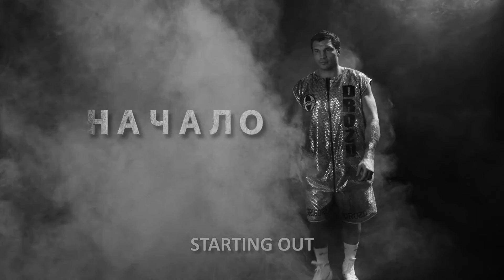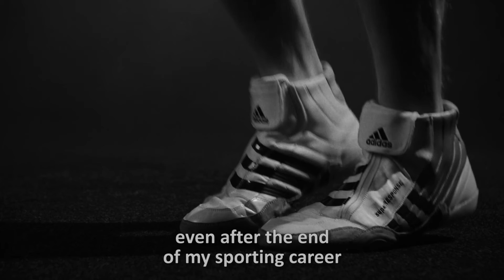Промо| Григорий Дрозд против Кшифтоф Влодарчик | Мир Бокса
Поединок Кшиштофа Влодарчик (Польша) и Григория Дрозда (Россия) за титул чемпиона мира WBC в первом тяжелом весе состоялся 27 сентября 2014 года в Москве.